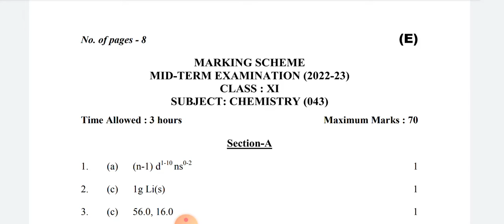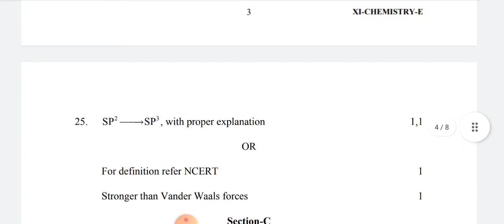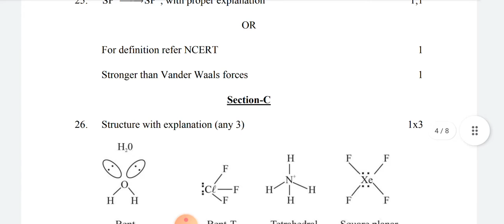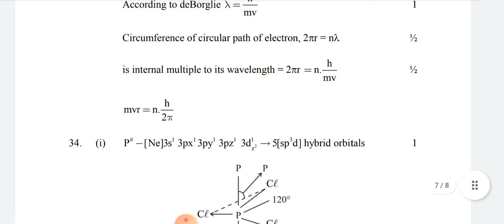CLASS 11 | Chemistry ANSWER KEY Evening Shift | Mid Term Exam | CBSE BOARD